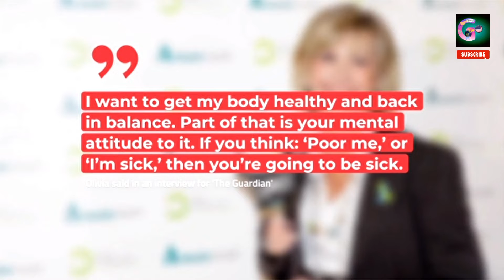The Eventful Life Of Olivia Newton-John (+73)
Olivia Newton-John started her incredible career early on. But the Grease actress also had to deal with difficulties throughout her entire life.
Olivia Newton-John has died
In Grease she became an international superstar
The cards fate dealt her weren't ideal

Olivia Newton-John died at the age of 73. The British-Australian actress "died peacefully at her ranch in Southern California Monday morning," her husband John Easterling said via Facebook.

Your hub for celebrity news, Hollywood and the world of TV and entertainment
Gossip to U is your hub for celebrity news from Hollywood and the world of television. Which celebrity just got married? Who has passed on? Fear not, we will always keep you up to date on the hottest celebrity news from the entertainment industry.

Naturally, we also got you covered when it comes to classic movies and TV shows from the 60’s, 70’s, 80’s and 90’s like Bonanza, The Fall Guy as well as younger television classics like The King of Queens and Bones. We will always be able to answer the question: Where are the stars from your favorite TV show now?

And we haven’t forgotten about the latest royal news and gossip either. What’s the story with the newest member of the royal family, Duchess Meghan and her husband Prince Harry? Where are Duchess Catherine and Prince William currently heading with their gorgeous children? And will Charles ever ascend the throne and follow his mother Queen Elizabeth II? You will hear it first on this Channel Gossip TO U